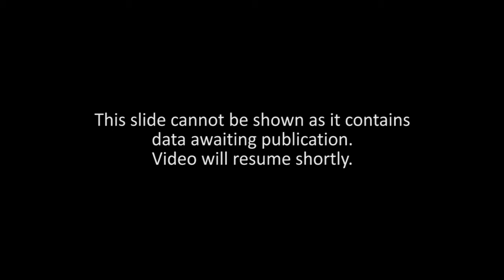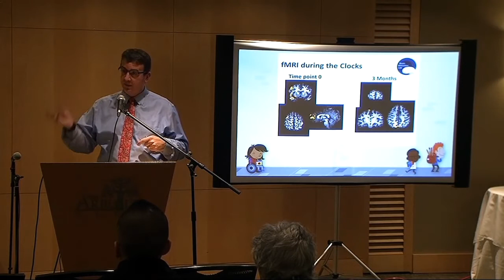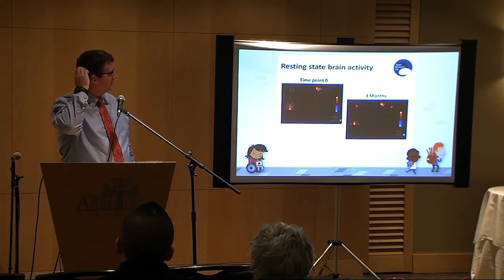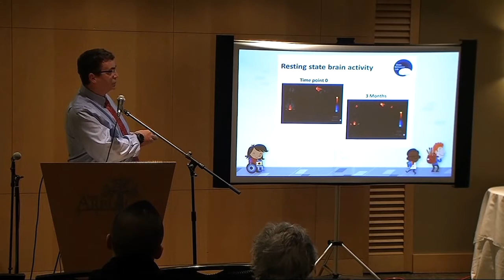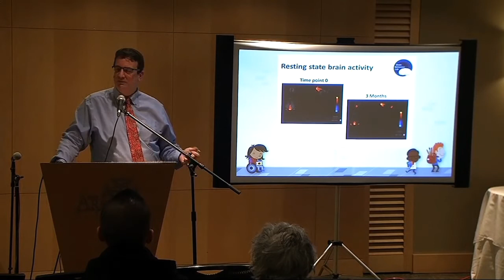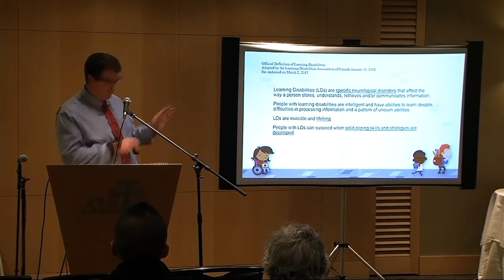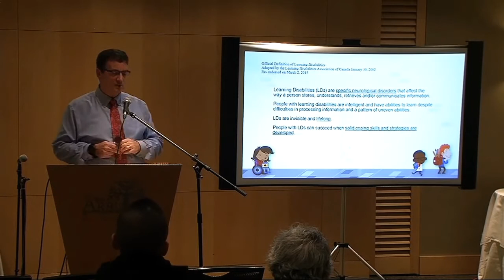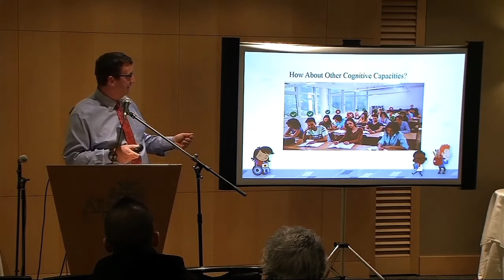Eaton Arrowsmith's Live Cognitive Classroom Experience 2016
Watch as our founder, Howard Eaton, as well as our staff and students discuss the Arrowsmith Program's impact on their lives and demonstrate some of the cognitive exercises.

*Please note that due to technical difficulties at the beginning of the presentation the first 2-3 minutes were not recorded. The person speaking is Howard Eaton, founder and director of Eaton Arrowsmith School and Eaton Cognitive Improvement Centre.

Questions after you've watched? Interested in seeing if we are right for you or your child?